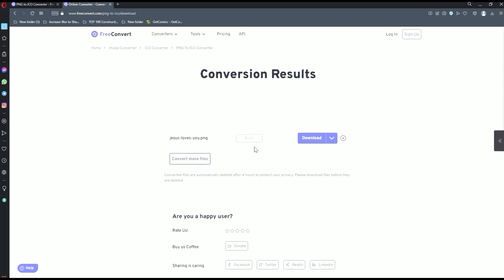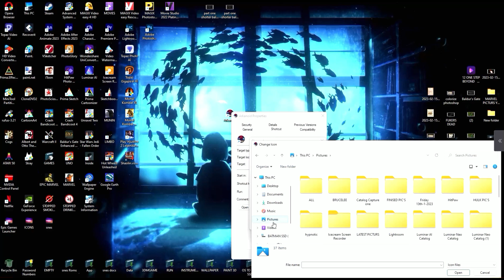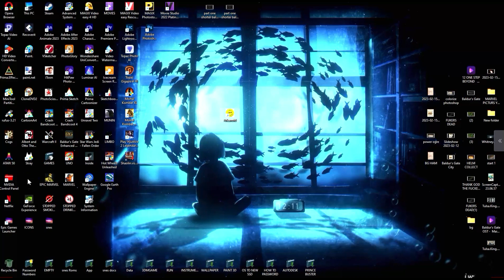HOW TO CHANGE A GAME ICON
Change Your Game Icon, Convert JPEG- PNG -All Formats to icon